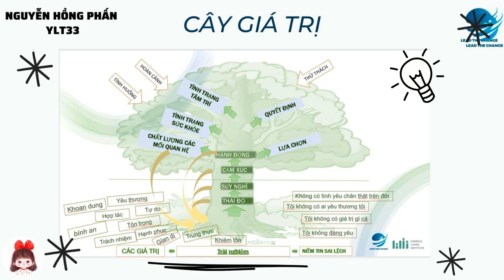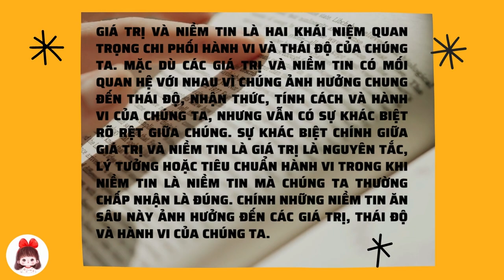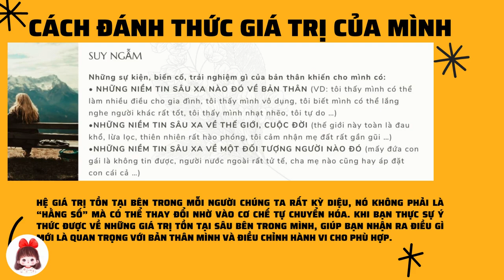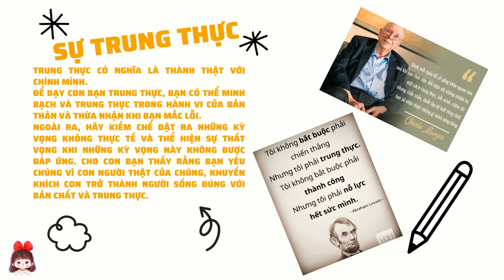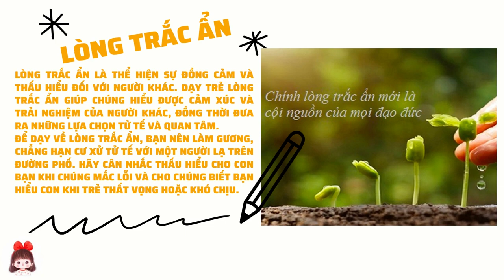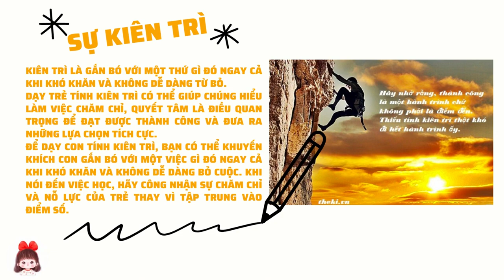9-1-2023, Hồng Phấn ylt33 trình bày "Value&belief: 7 giá trị cuộc sống giúp trẻ nên người".